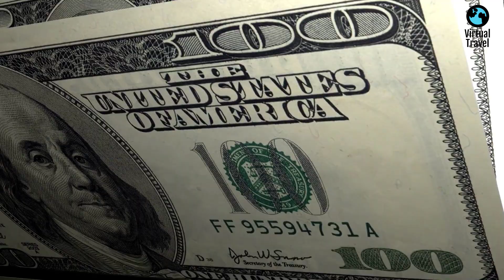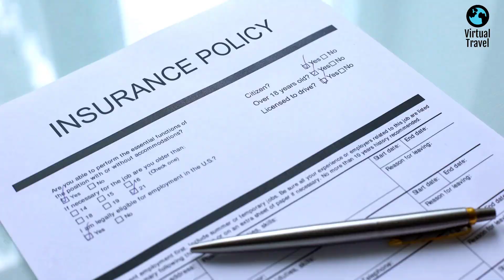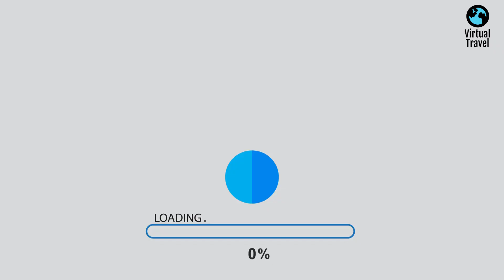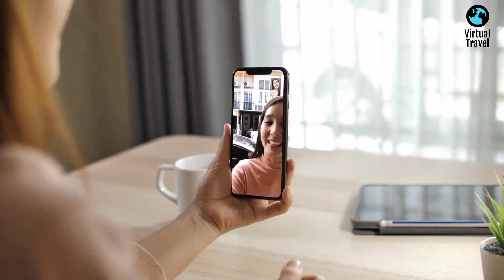Avoid These Travel Mistakes for a Stress-Free Trip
Hey Everyone! Welcome back to Virtual Travel.
Planning your dream vacation? 🌍✈️ Avoiding these common travel mistakes is the key to a stress-free trip! Join us in this insightful video as we break down the top travel blunders to steer clear of. From overpacking to neglecting safety precautions, we've got you covered with expert tips and advice. Discover how to save money, stay safe, and make the most of your travel experience. Don't let these travel mishaps ruin your adventure—watch now and ensure your next journey is smooth, enjoyable, and truly unforgettable! Happy travels! 🌟🌴